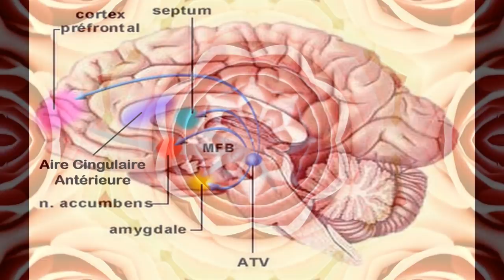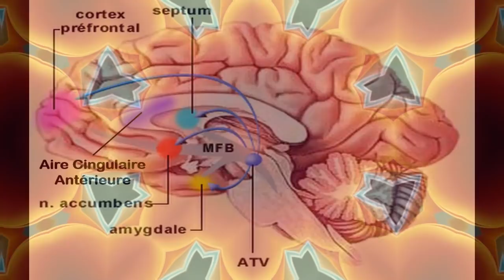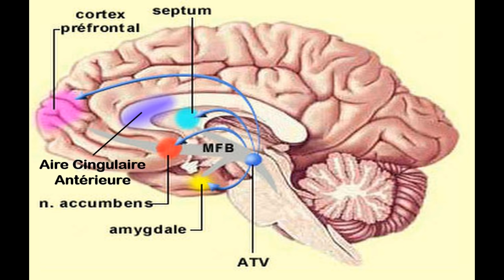TAPPING POUR LA GRAINE DE CONSCIENCE... La dernière Graine de l’année 2018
Pour lire le texte associé à cette vidéo inscrivez-vous pour recevoir gratuitement les « Graines de Conscience » de Renée qu’elle sème ponctuellement dans l’année pour vous depuis 10 ans…
Le Tapping est  étroitement inspiré par une praticienne en EFT Américaine.
Les glandes endocrines présentes dans notre cerveau jouent un rôle crucial sur notre santé nerveuse, notre biologie et le bien être des différents systèmes qui régulent notre biologie.
  Ce document n’est pas nouveau, il circule dans le milieu de l’EFT depuis quelques années, il est toujours d’actualité.
Nous vous proposons la mouture de Brigitte, l’une de mes plus anciennes élèves, son esprit pragmatique lui permet de travailler de l’intérieur activement et sereinement.
Elle passe, selon son ressenti, de l’Outil Energétique Holistique(que nous avons Mark et moi appliqué et peaufiné au fil du temps avant de l’enseigner) et l’EFT, elle le fait avec « aisance et grâce ».
 Avec patience et persistance elle a su transformer ses pensées, elle a changé sa vie et aujourd’hui elle peaufine ses Tappings et ses transmutations grâce aux  méditations de Joe Dispenza!
 Loin de grappiller, elle expérimente et choisit avec gratitude de continuer son chemin sans jamais s’enfermer dans des routines ou des concepts.
Je rends hommage en cette fin d’année à toutes mes élèves pour leur constance, leur bienveillance, leurs attentions et leur disponibilité, elles sont source d’inspiration pour nous dans ce long processus de guérison qui est le mien et que Mark accompagne avec patience et amour tout en suivant son chemin dans le domaine des sons et du Tambour Tapping..
Le RAV VAST, son dernier instrument est l’objet de son attention  toute particulière, que vous entendez en arrière-plan pendant les Tapping EFT!
Vive l’année 2019 à venir, qu’elle vous soit douce et qu’elle vous ouvre de nouveaux horizons insoupçonnés.
Gratitude.
Mark & Renée.